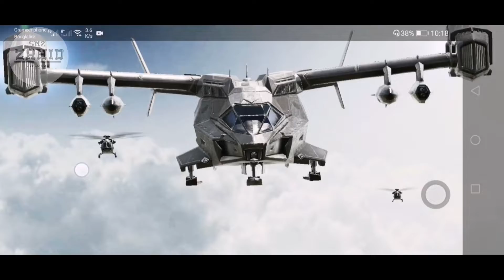call of duty mobile battle royale 2 vs 2।।call of duty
online best game